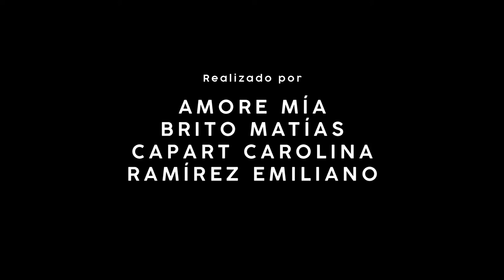Ecdisis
ecdisis [ecdysis]
f. (Fisiol.). Muda, cambio periódico de la cutícula del exoesqueleto de insectos y otros artrópodos para permitir el crecimiento.

Videoarte realizado para la materia Lenguaje Audiovisual IV - UNA
Performance:
- Amore, Dulce

Integrantes:
- Amore, Mia
- Brito, Matías
- Capart, Carolina
- Ramírez, Emiliano